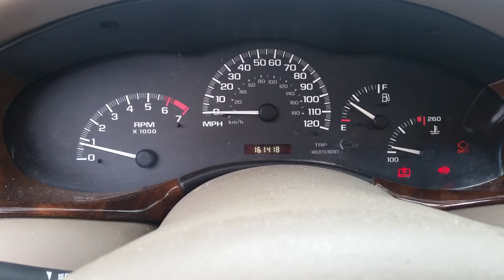The sounds of a dying 3.1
This engine is junk. Runs on 3.5 cylinders, no power, over heats. All as a result of warped and cracked heads. Being replaced with a 3.4 soon.